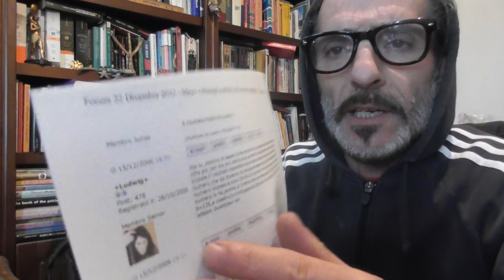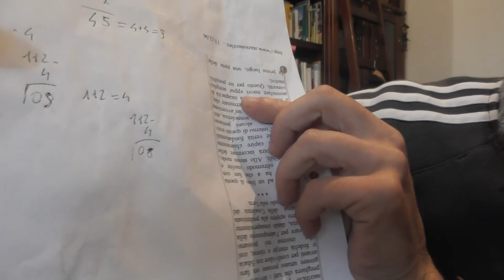Numerologia:curiosita'sul numero IX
magari cio che dico avra'una sua spiegazione specifica,ma visto che una decina di anni fa ci arrivai da solo per caso,lo ho voluto condividere